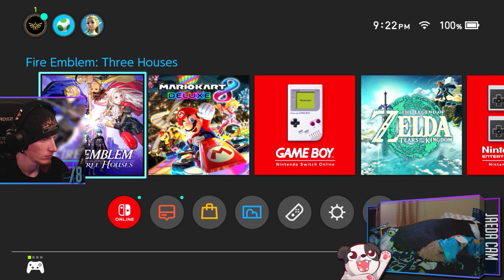Choose a Side... | Fire Emblem: Three Houses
Emperor Eldegard or Lady Rhea? With whom does your allegiance lie?...

Sorry for the quality nerf; the original recording got corupted so had to rip it from Twitch :(

00:00:00 - Intro & Just Chatting
00:12:10 - Gameplay Starts
00:44:55 - PUPPER BUTT PATS!!!
00:47:30 - Gameplay Resumes
07:15:40 - Outro